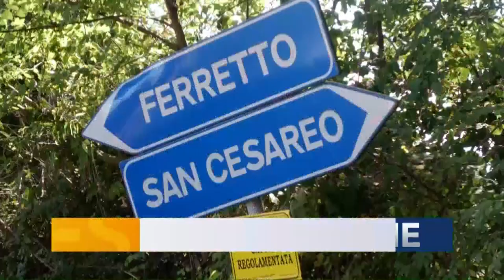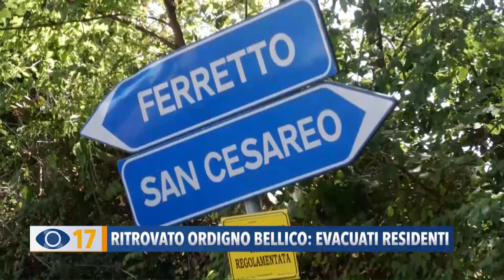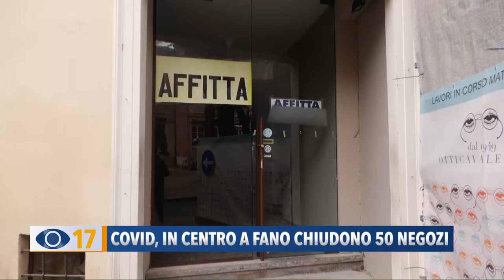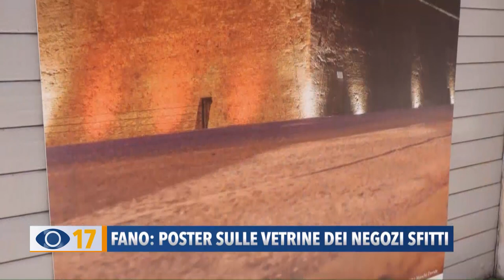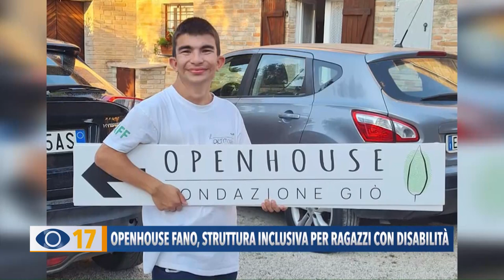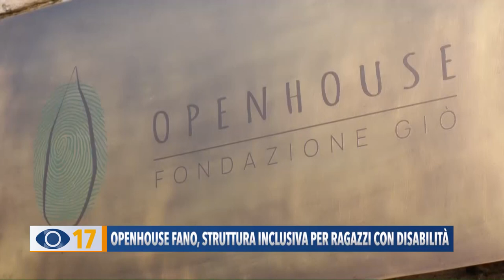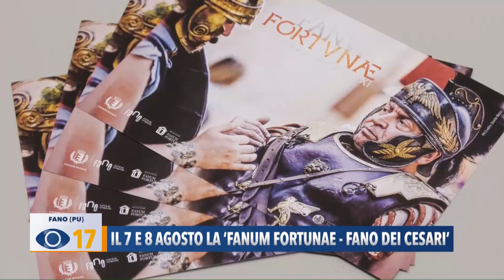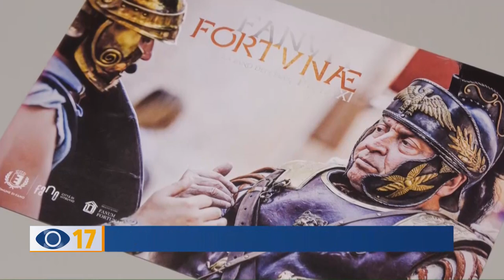Occhio alla Notizia 3 agosto 2021